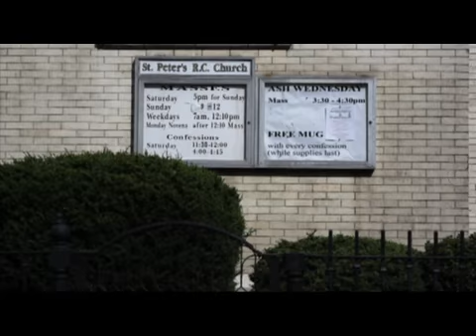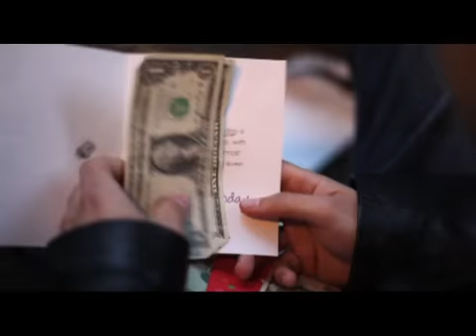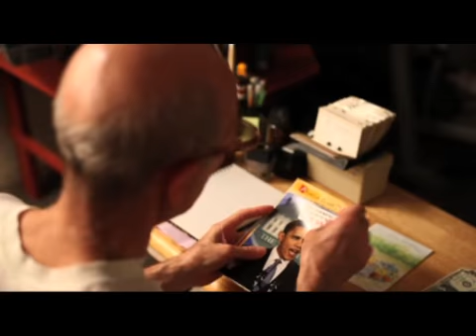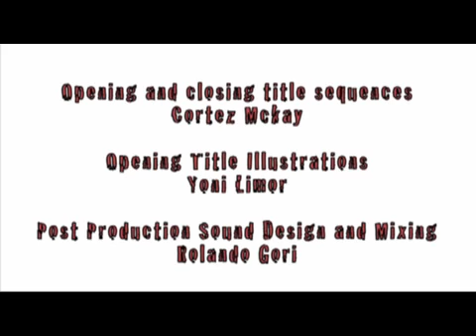Chris Cardona in SWEET LIFE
Chris Cardona as Patsy, in the film short, "THE SWEETLIFE"